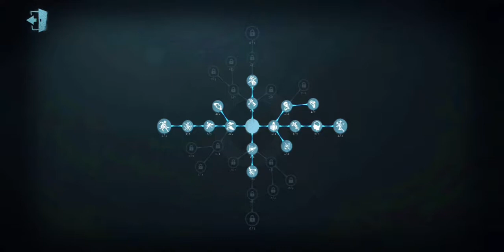Dicas de como kaitar um Hunter no Identity V (Leia a descrição)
gente essa são minhas dicas que quero passar pra vcs❤
cada um tem seu jeito de jogar esse é o meu espero que gostem🙏❤
UM ABRAÇO PARA TODOS ATE A PROXIMA FUI UwU